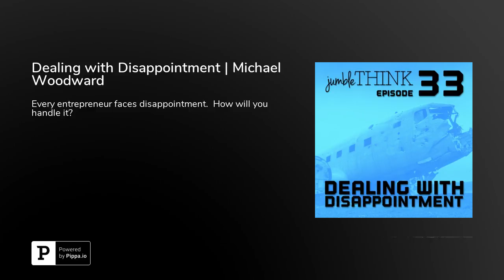Dealing with Disappointment | Michael Woodward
Every entrepreneur faces disappointment when chasing and creating their big ideas and dreams. It often can challenge us to choose if we will stay the course or derail our plans forever. Anyone chasing big ideas and dreams encounters moments of fear, failure, being overwhelmed, and so many other emotions…but disappointment is one of the most difficult emotions to overcome.